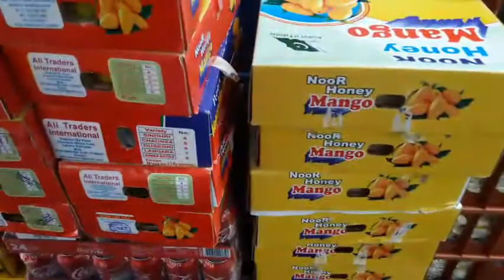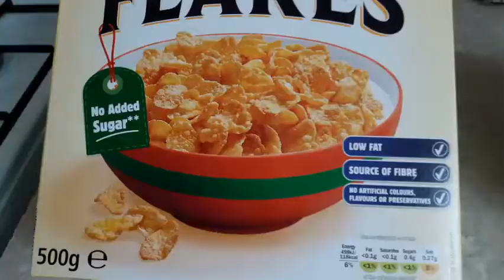Aj ka vlog | Thursday 2nd July 2020 👍👍.